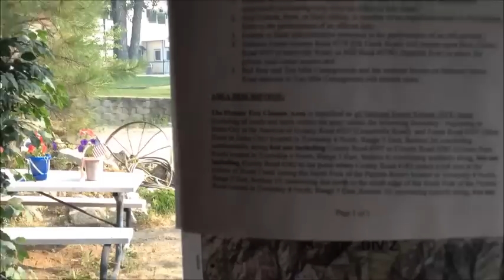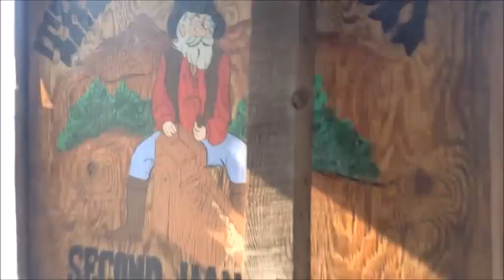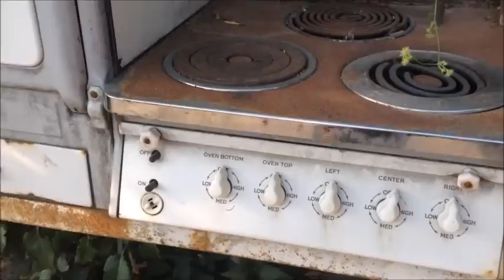Vlog: Impatiently waiting on criminal court date in Idaho City, Idaho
The court system must be very tied up in Boise County for there to be such long waits.